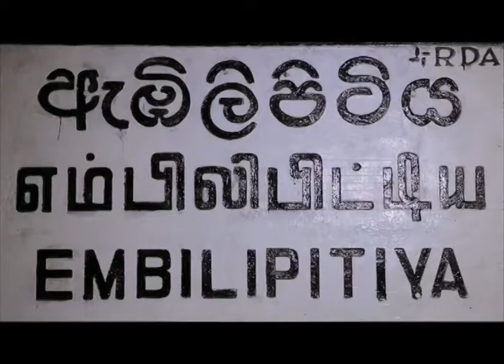Sri Lanka Telecom Pura Varuna - Embilipitiya Town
Pura Varuna takes you on a journey of charm, beauty & knowledge throughout our resplendent paradise isle. Catch today's episode of Pura Varuna on Rupavahini and discover interesting facts about Embilipitiya Town you never knew.